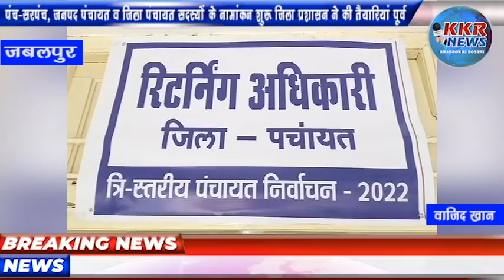पंच-सरपंच, जनपद पंचायत व जिला पंचायत सदस्यों के नामांकन शुरू जिला प्रशासन ने की तैयारियां | News